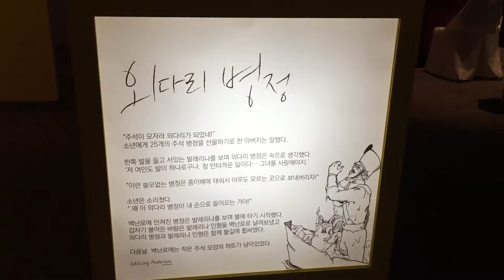대구 현대백화점 안데르센전 Daegy Hyundai Department Anderson [대구스토리]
안녕하세요! 대구스토리입니다. 우리 채널에서는 대구 곳곳을 소개합니다.
Hi! Welcome to Daegu story. Our channel introduces all over Daegu.